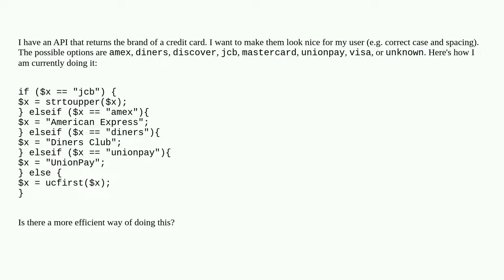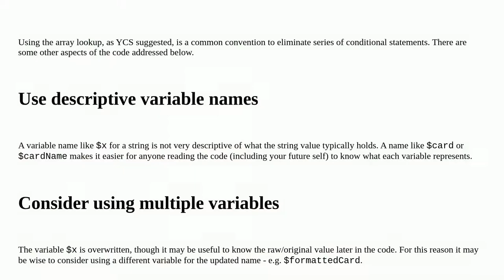Formatting Credit card names from API response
A special thanks goes out to the community

  strings php